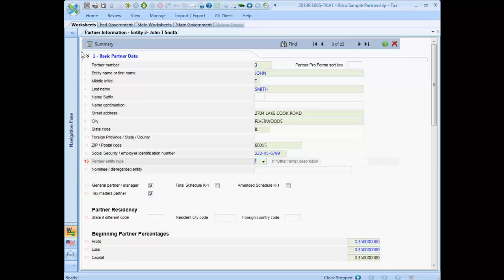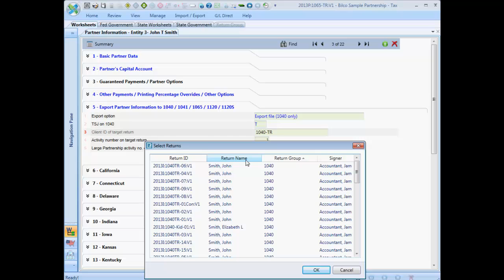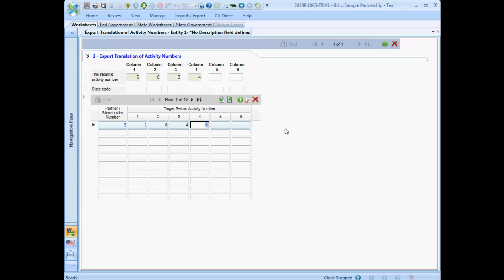CCH Axcess™ Tax - Exporting K-1 Data to Other Returns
This video demonstrates how to export Schedule K-1 data from a CCH Axcess™ Tax return to other returns. Learn about additional training options by visiting